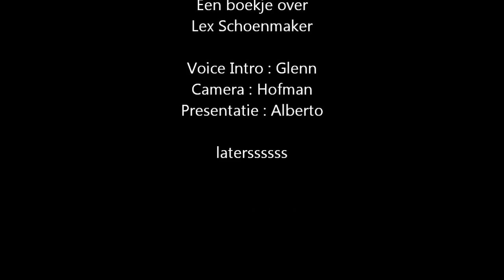adojournaal met een boekje voor Lex Schoenmaker